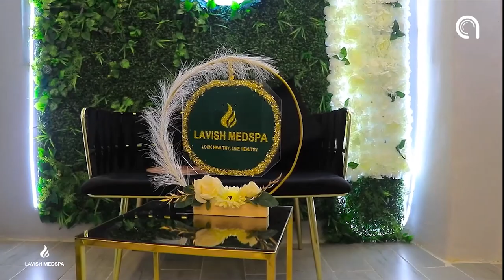Sheekada wiilkii jeclaystay dhimashada aabihii si uu dhaxalkiisa ugu raaxaysto